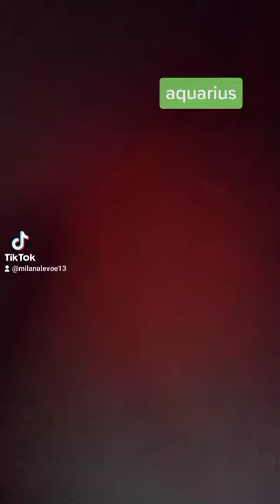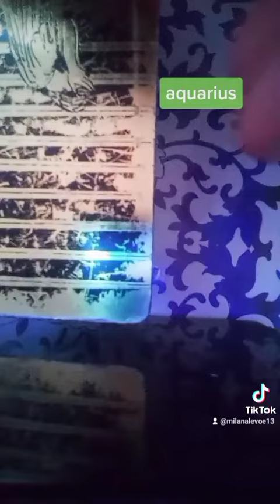Aquarius An Offer & Major Turn of Events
Not only, do I offer paranormal investigation services & house blessings, I also, perform vow exchanges, if you're having a wedding.

This is how the whole wineproduction & productunveiling plans have been going, this far